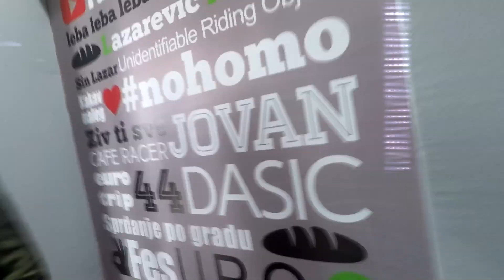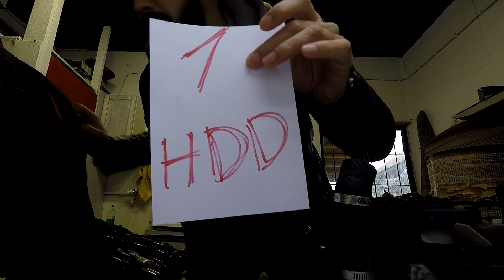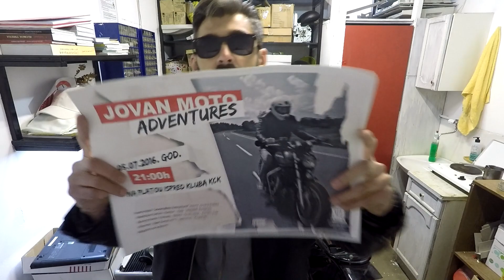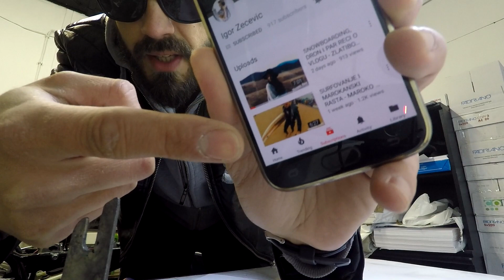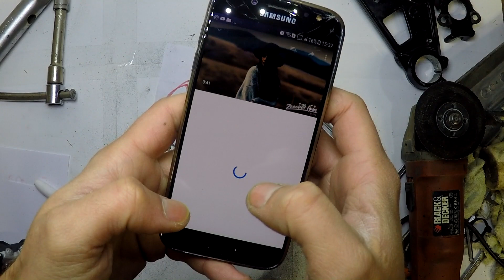Problem sa HARD DISKOM! SHOUTOUTS!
AKSESOAR
OPREMA
YI 1080P Action Camera
GoPro ALU kućište
Km sat
Traka za izduv